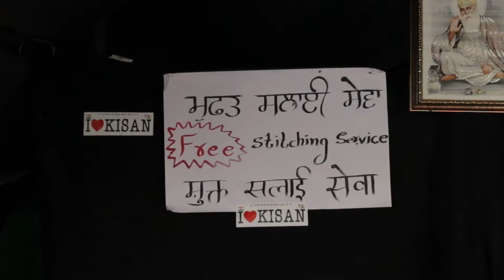किसान आन्दोलन में मुफ्त सिलाई सेवा | FREE STITCHING SERVICE IN KISAN ANDOLAN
Kisaan Andolan | A Cinematic Short Film | Farmer Protest | Kisan Andolan | Singhu Border |

जब बारिश हुई तो किसान आंदोलन में बुजुर्ग महिलाओं को हुयी ये परेशािनया | Rain in Farmers Protest |